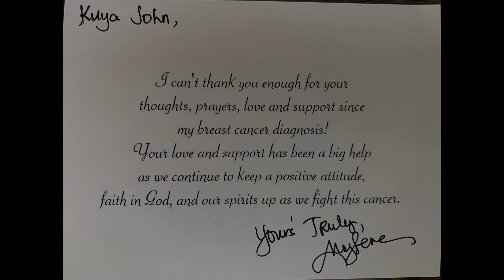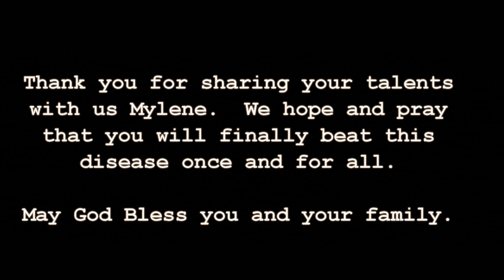Christmas Morning 2018| Paintings by Mylene Ausdauer | California Vlogs | Vid#85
Part 2

Christmas morning continues with the opening of more presents for the family.  I also unbox and present my present to my daughter Amanda and to my in-laws which were the art works of Mylene Ausdauer.

Please continue to pray for Mylene's healing and please continue to support her any way you can.

Song: Holy Night ES Edition
Artist: Traditional
From: Epidemic Sounds

Song: Under the Tree (Instrumental Version)
Artist: Kalle Engstrom
From: Epidemic Sounds

Song: Away in a Manger (Spanish Guitar)
Artist: Julyan Brynn
From: Epidemic Sounds